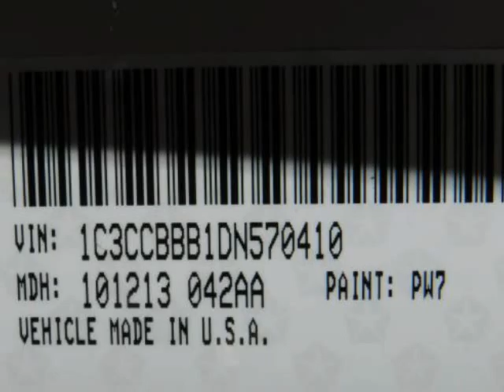2013 CHRYSLER 200 Allen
Hoyte Dodge RAM Chrysler Jeep is proud to offer Allen TX this

2300 N. HWY 75